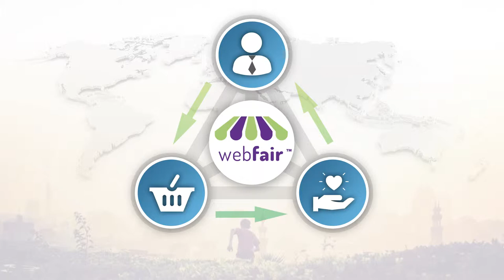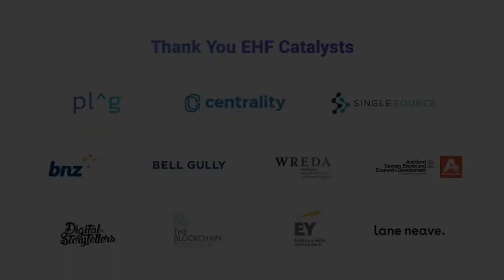Future Fundraising - Donna Morris at New Frontiers 2019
EHF Fellow, Donna Morris on harnessing collective corporate compassion to create a world without poverty.